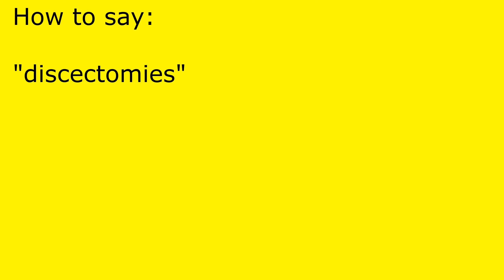How to pronounce discectomies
discectomies pronunciation.